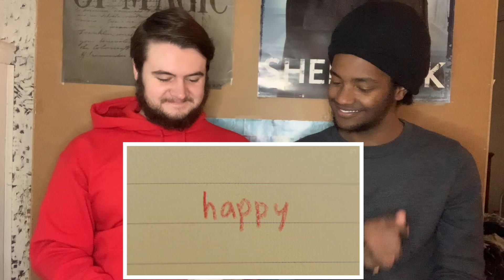TAEYEON 'Happy' MV REACTION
Today, b&t reacts reacted to TAEYEON ‘Happy’ MV. We really enjoyed this video, this was our first time listening to Taeyeon’s Solo work and she slayed.